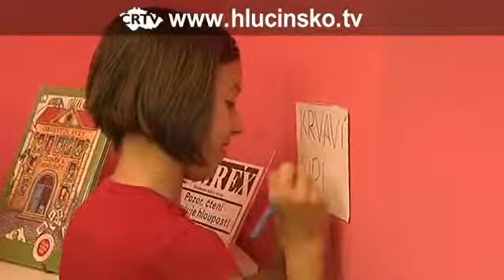Kravaře: Strašidelný večer v kravařské knihovně (12.11.2010)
Městská knihovna v Kravařích uspořádala v pátek 12. listopadu pro své mladé čtenáře strašidelnou noc v knihovně.